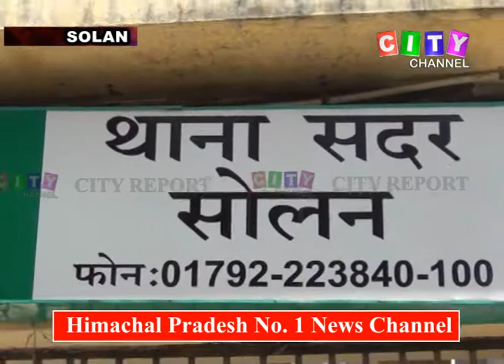Solan Rape Case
City Report